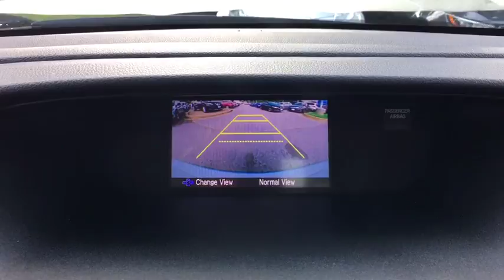2015 Honda CR-V Clarksville, Annapolis, Rockville, MD PA7327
2015 Honda CR-V available in Clarksville, Maryland at Jim Coleman Honda of West Columbia. Servicing the Annapolis, Rockville, MD area.

6.5' Wheels w/Silver Accents,Auto Off Aero-Composite Halogen Daytime Running Headlamps w/Delay-Off,Black Bodyside Cladding and Black Wheel Well Trim,Black Door Handles,Black Grille w/Chrome Surround,Black Power Side Mirrors w/Convex Spotter and Manual Folding,Body-Colored Front Bumper w/Colored Rub Strip/Fascia Accent and Black Bumper Insert,Body-Colored Rear Bumper w/Colored Rub Strip/Fascia Accent and Black Bumper Insert,Chrome Side Windows Trim and Black Front Windshield Trim,Clearcoat Paint,Compact Spare Tire Mounted Inside Under Cargo,Fixed Interval Wipers,Fixed Rear Window w/Fixed Interval Wiper  Heated Wiper Park and Defroster,Fully Galvanized Steel Panels,Liftgate Rear Cargo Access,Light Tinted Glass,Steel Spare Wheel,Tailgate/Rear Door Lock Included w/Power Door Locks,Tires: P215/70R16 100S All-Season,Wheels: 16' Styled Steel,2 12V DC Power Outlets,4-Way Passenger Seat -inc: Manual Recline and Fore/Aft Movement,60-40 Folding Split-Bench Front Facing Flip Forward Cushion/Seatback Rear Seat,Air Filtration,Analog Display,Cargo Space Lights,Carpet Floor Trim,Cloth Door Trim Insert,Cloth Seat Trim,Compass,Cruise Control w/Steering Wheel Controls,Day-Night Rearview Mirror,Delayed Accessory Power,Driver And Passenger Visor Vanity Mirrors,Driver Foot Rest,Engine Immobilizer,Fade-To-Off Interior Lighting,Front Bucket Seats -inc: driver's seat w/manual height adjustment,Front Cupholder,Front Map Lights,Full Carpet Floor Covering -inc: Carpet Front And Rear Floor Mats,Full Cloth Headliner,Full Floor Console w/Covered Storage  Mini Overhead Console w/Storage  Conversation Mirror and 2 12V DC Power Outlets,Gauges -inc: Speedometer  Odometer  Engine Coolant Temp  Tachometer  Trip Odometer and Trip Computer,HVAC -inc: Underseat Ducts and Console Ducts,Instrument Panel Bin  Driver / Passenger And Rear Door Bins,Interior Trim -inc: Metal-Look Instrument Panel Insert  Metal-Look Console Insert and Metal-Look Interior Accents,Locking Glove Box,Manual Adjustable Front Head Restraints and Manual Adjustable Rear Head Restraints,Manual Air Conditioning,Manual Tilt/Telescoping Steering Column,Outside Temp Gauge,Power 1st Row Windows w/Driver 1-Touch Up/Down,Power Door Locks w/Autolock Feature,Power Rear Windows and Fixed 3rd Row Windows,Rear Cupholder,Remote Keyless Entry w/Integrated Key Transmitter  Illuminated Entry  Illuminated Ignition Switch and Panic Button,Remote Releases -Inc: Mechanical Fuel,Seats w/Cloth Back Material,Sliding Front Center Armrest and Rear Center Armrest,Systems Monitor,Trip Computer,Urethane Gear Shift Knob,Valet Function,15.3 Gal. Fuel Tank,36-Amp/Hr 410CCA Maintenance-Free Battery,4-Wheel Disc Brakes w/4-Wheel ABS  Front Vented Discs  Brake Assist and Hill Hold Control,5.048 Axle Ratio,Automatic Full-Time All-Wheel Drive,Electric Power-Assist Speed-Sensing Steering,Engine: 2.4L I-4 16-Valve DOHC i-VTEC,Front And Rear Anti-Roll Bars,Gas-Pressurized Shock Absorbers,GVWR: TBD,Multi-Link Rear Suspension w/Coil Springs,Permanent Locking Hubs,Single Stainless Steel Exhaust,Strut Front Suspension w/Coil Springs,Transmission: Continuously Variable w/Sport Mode,1 LCD Monitor In The Front,Audio Theft Deterrent,Bluetooth Handsfreelink Wireless Phone Connectivity,Integrated Roof Antenna,Radio w/Clock and Steering Wheel Controls,Radio: AM/FM/CD Audio System w/4 Speakers -inc: 160-Watts  Bluetooth streaming audio  Pandora Internet radio compatibility  USB audio interface  MP3/auxiliary input jack  MP3/Windows Media Audio (WMA) playback capability  Radio Data System (RDS) and Speed-Sensitive Volume Control (SVC),ABS And Driveline Traction Control,Airbag Occupancy Sensor,Back-Up Camera,Curtain 1st And 2nd Row Airbags,Dual Stage Driver And Passenger Front Airbags,Dual Stage Driver And Passenger Seat-Mounted Side Airbags,Electronic Stability Control (ESC),Low Tire Pressure Warning,Outboard Front Lap And Shoulder Safety Belts -inc: Rear Center 3 Point  Height Adjusters and Pretensioners,Rear Child Safety Locks,Side Impact Beams,